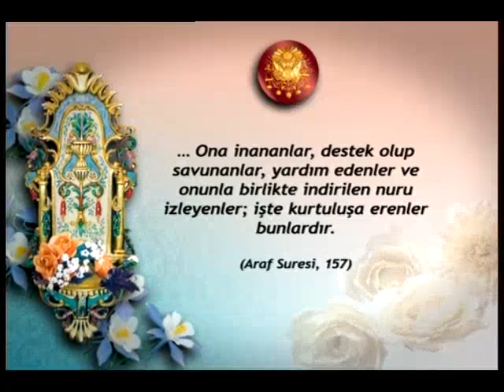Osmanlı'daki adalet ve hoşgörü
"Osmanlı padişahlarının Resulullah (sav) sevgisi" belgeselinden